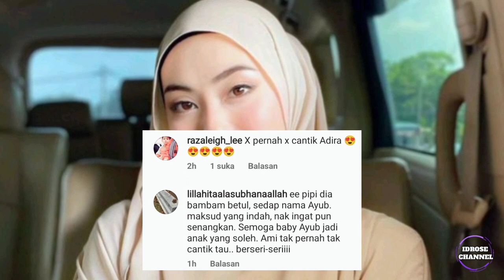LIHAT! Ringkas jer nama ank ke-4 Adira suhaimi. Selepas sebulan bersalin inilah wajah anknya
Sumber : Google @mediahiburanofficial Instagram @adira.suhaimi